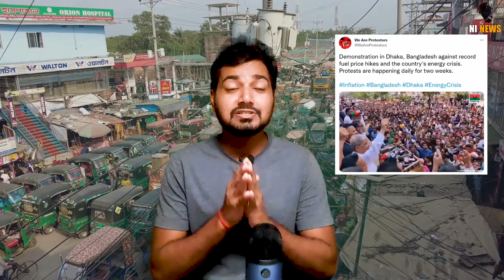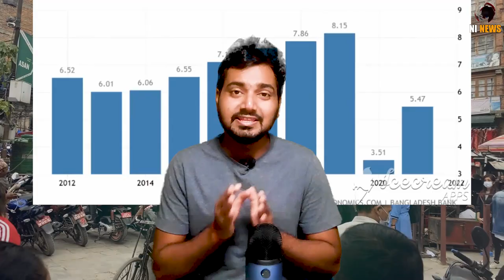🇳🇵 नेपाल से बांग्लादेश को आखिर क्या चाहिये | Bangladesh want Nepal help | charcha ep 56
Bangladesh has officially requested India to give them way to import electricity from Nepal during Bangladeshi PM Sheikh Hasina's official meet with Indian PM Modi in India. Nepal and Bangladesh are separated by just 27 KMs through Siliguri Border also known as the Chicken's Neck. 🇳🇵  🇧🇩  🇮🇳
Bangladesh becomes one of fastest growing economies in world: ICCB

Bangladesh PM Sheikh Hasina India Visit: Bangladeshi Prime Minister Sheikh Hasina, who is on a four-day visit to India, met Prime Minister Narendra Modi on Tuesday upon her arrival at the Rashtrapati Bhavan. She arrived in Delhi on Monday and was welcomed by Darshana Jardosh, Minister of State for Textiles and Railways in New Delhi.

Bangladesh PM on nepal in india
 bangladesh want nepal help
 nepal bangladesh
 nepal bangladesh trade
 trade
 nepal
 nepali
 nepal india bangladesh
 nepal electricity to bangladesh
 nepal trade
 nepal bangladesh ties
 bangladesh
 charcha
 charcha ep 56
 episode 56
ni news
india

Bangladesh PM Sheikh Hasina India Visit
 nepal
nepal news
nepal facts
nepali video

1-   |||  MIC USED BY ME    |||

USB mic
Blue Yeti USB Microphone
condenser mic
Maono AU-A03 Microphone
collar mic

2-   |||  WEBCAM USED BY ME  |||

3-  |||  LIGHT USED BY ME   |||

4-   |||  HEADPHONE USED BY ME  |||

5-   |||  CAMERA USED BY ME   |||

6-  |||  MEMORY CARD USED BY ME  |||

7-  |||  ALEXA USED BY BE  |||

Topic covered-
nepal
nepal news
nepal facts
nepali video